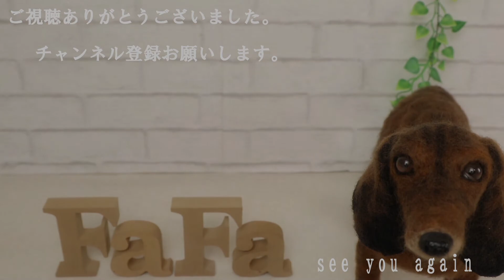【これからもずっと一緒♫】羊毛フェルトオーダー作品 ダックスフンドのリリスちゃん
●リリスちゃん完成しました。お空組です。

数年前に、同じご家族のスージーちゃんも作らせてもらい、再びご予約入れてくれました😊

綺麗な虎柄でタイガーブリンドルと言う毛色✨とっても大変でしたが、

飼い主様が、

スージーより、足が長く、胴も長く、耳と尻尾も茶色から黒になっていて、上目遣いが特徴です🥰

と言われて、過去作品より気持ち脚長胴長にしました。
初めてのタイガーブリンドル柄が本当に難しくて、一瞬でも目を離すとどこまで模様作ったか分からなくなるので、ひたすらトイレも立てずにチクチクしてたら、思ったより早い仕上がりになって、飼い主様も驚いてました。

完成写真お見せしたら、

上目遣いがリリスです🥰

ととても喜んでくれました🥰

作成中も途中で写真確認したくて投稿したら、リリスちゃんの月命日だったそうで喜んでくれて、順番が来るときも、前回のスージーちゃんも命日が近くて、不思議なご縁感じました🥰

大切なご家族作らせていただいてありがとうございました。

●羊毛フェルト工房ふぁふぁp.sのfacebook

●羊毛フェルト工房ふぁふぁp.sのTikTok

◆facebok         羊毛フェルト工房ふぁふぁP.SにDM

オーダーは常に受付中なので気楽に問い合わせしてね。
(令和４年9月　現在オーダーから製作まで約２年待ちです。)